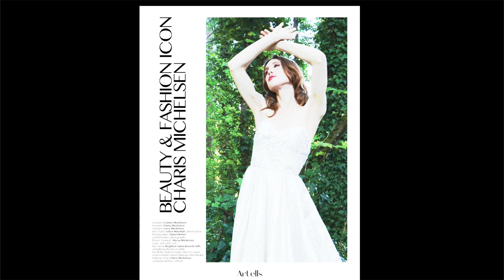ARTELLS MAGAZINE FEATURES BEAUTY EXPERT CHARIS MICHELSEN WEARING DRESSES FROM BRIDES FOR A CAUSE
Artells Magazine (September 2022 issue) featured actress & beauty expert Charis Michelsen on the cover and an interview with her where she offers wedding makeup tips for various times of day. In the interview, Ms. Michelsen uplifts Brides for a Cause, an organization that accepts donated wedding dresses and sells them to raise money for women’s charities. To date, Brides for a Cause has raised over $1.4M for women who are disabled, dealing with health issues, single mothers, in the military, interested in gaining an education to join the workforce, and young women who suffer from low self-esteem and a negative body image. All dresses worn by Charis Michelsen in the September 2022 issue of Artells Magazine are from Brides for a Cause. Check out this great organization on their website at bridesforacause.com.

To view the spread in its entirety, visit charismichelsen.com and click on “PRESS.”

Photography: @danielweber_photography
Hair: @hairbysylvie @brightonsalonbeverlyhills
Makeup & Styling: @charismichelsen_official
Assistants: Connie Michelsen, Elaina Michelsen, and Larry Michelsen
Flower Arranger: @me_and_meh_cats